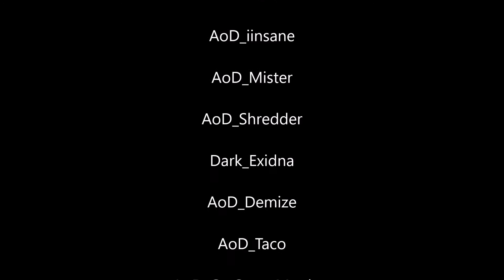AoD Tribute to the Family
Please follow all of these amazing people on their respective Mixer.com Channels